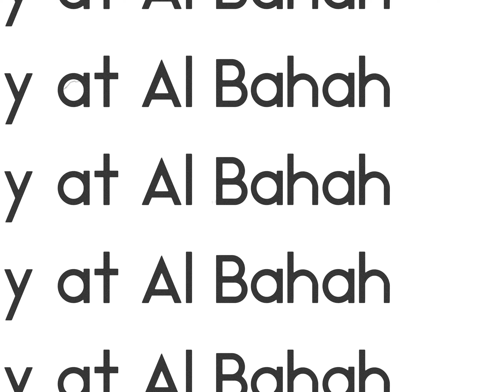Roadtrip2022 - Day 2 - Al Bahah